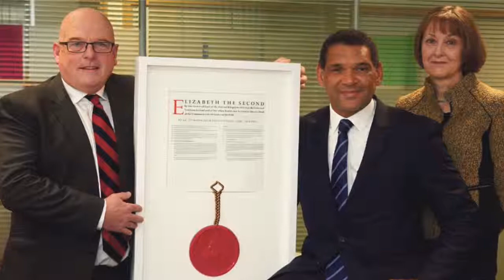What is the Association for Project Management, the APM?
Whatever profession you are in, it is valuable to be part of an active membership body. One choice for you, as a Project Manager is the Association for Project Management, or APM.

But what is the APM?

Here, Dr Mike Clayton, founder of answers this question, in under 5 minutes.

The Association for Project Management published its new, 7th Edition, Body of Knowledge, the APMBoK.